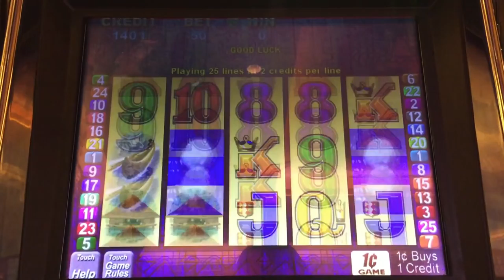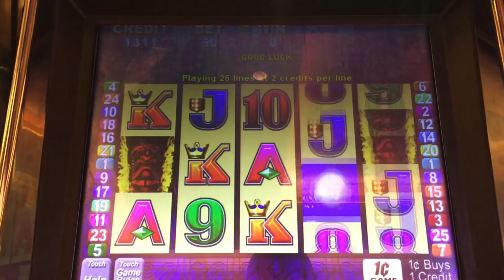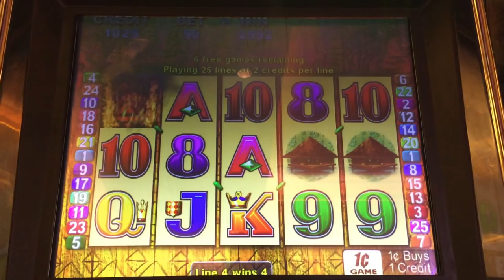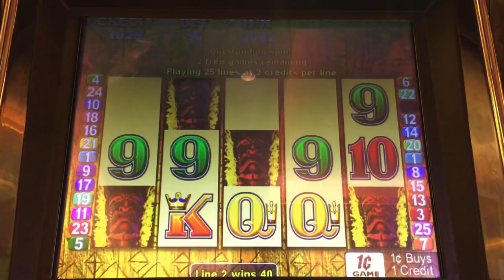Tiki Torch Slot - Double or Nothing, Max Bonus Symbols Curse on TBT?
Throwback Thursday Double or Nothing in Aristocrat's Tiki Torch slot.  Up until this effort, I never triggered a bonus (though I did in it's clone, Phoenix Fantasy).  At least 3 pearls left to right are needed to trigger free games.  During the free spins, any pictures in a winning combination are changed to Tikis (Wilds).  The goal is to line up 5 tikis for the best pays.  With older Aristocrats, getting 5 bonus symbols is not uncommon.  However, there is a known "curse"...though you get max bonus symbols, often times the bonus is terrible!  Will that happen today?  Taken at Harrah's Resort Southern CA.